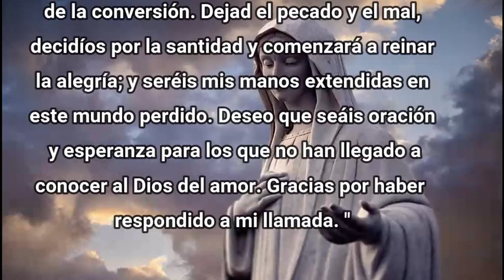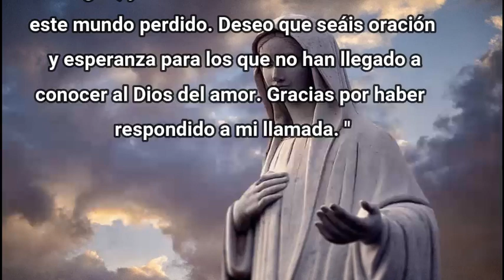Medjugorje mensaje de la Santísima Virgen María a Marija. Mayo 25, 2021